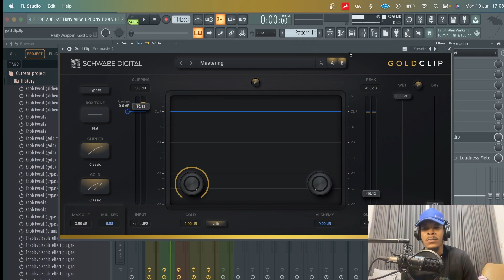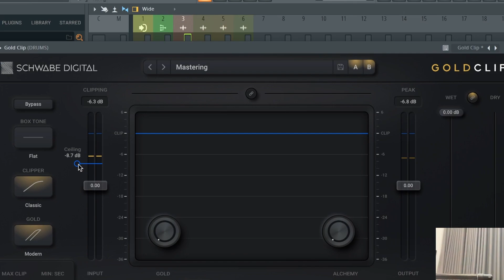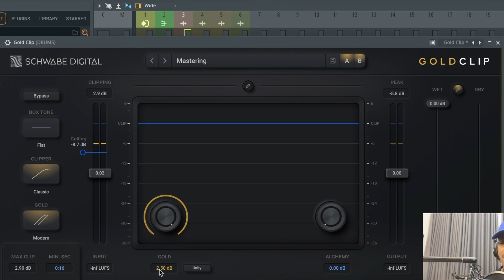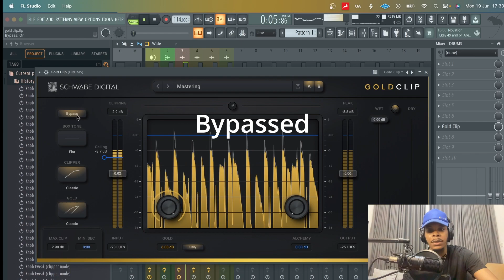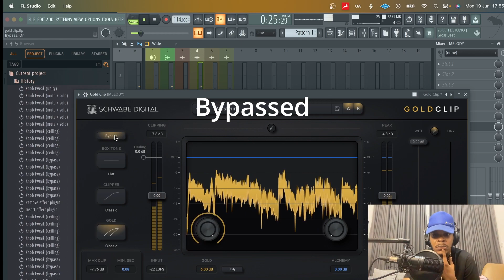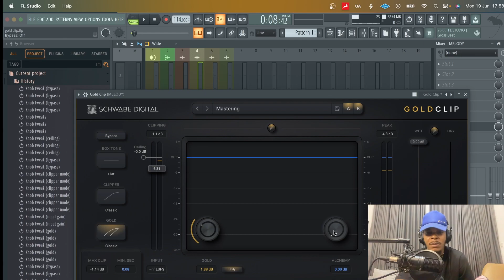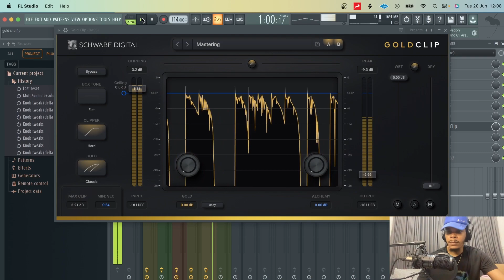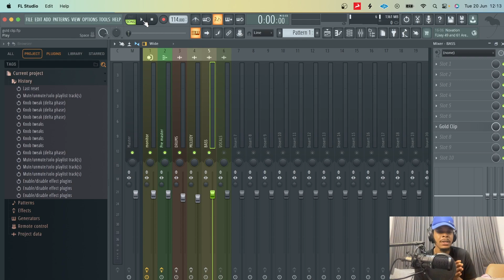GOLD CLIP: A clipper on steroids!!!!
Gold clip by @schwabedigital  is more than just a clipper, it's also great for tone-shaping and adding great character to your mix. In this video , I show how I'm able to integrate Gold clip seamlessly into my workflow, and add the final 10 percent to my mix.

CHAPTERS
0:00-Intro
0:49-What is Gold Clip
2:14-First listen to the music
3:26-Gold Clip On Drums
6:14-Gold processing
8:20-Unity
10:55-Gold Clip on Melody
15:36-Alchemy
15:56-Gold Clip on Bass
18:52-Final listen to music
20:48-Outro